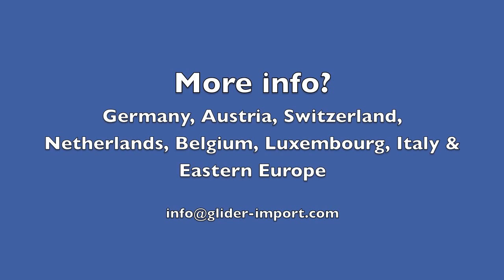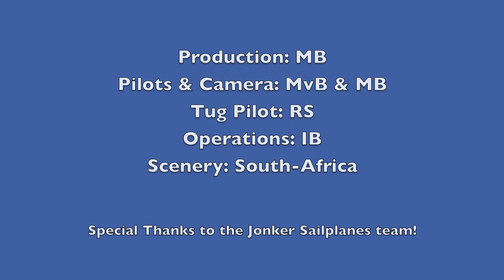JS1 Revelation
With a dream of the perfect sailplane the JS-1 project started in 1999. The name "Revelation" was added later when the amount of work involved in creating a high performance sailplane was indeed a revelation! The final result -- best performance in its class, superb handling, pristine workmanship, oustanding safety and surprising affordability -- will be a revelation in itself to customers from around the globe.

The company Jonker Sailplanes was formally founded in 2004 by brothers Attie and Uys Jonker and Johan Bosman. Attie & Uys are both South African National Soaring Team members.

Since the last few years the JS1 is competing in National and International Gliding Championships. The Top of the World's best Glider Pilots are flying the JS1. This resulted in a 2nd place of Uys Jonker in his JS1 at the last World Gliding Championships 2010 in Szeged, Hungary. Five JS1 ended in the top 10.